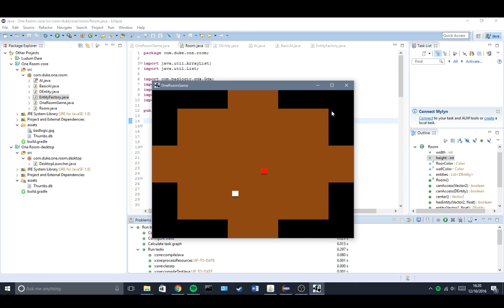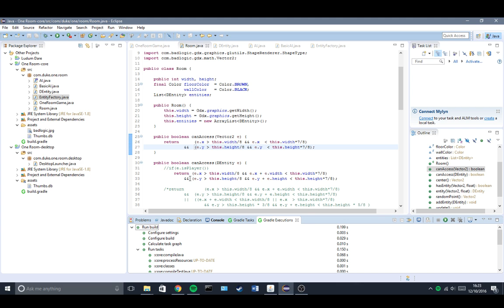Ludum Dare 37 Update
I should probably mention this is not an official submission. But other than that I'M SO PROUD OF MYSELF FOR HAVING AN ACTUAL IDEA FOR THE FIRST TIME IN A MONTH. Wow that makes me seem dumb.